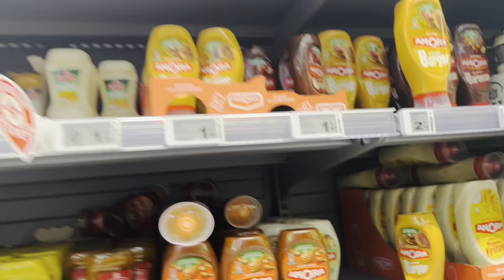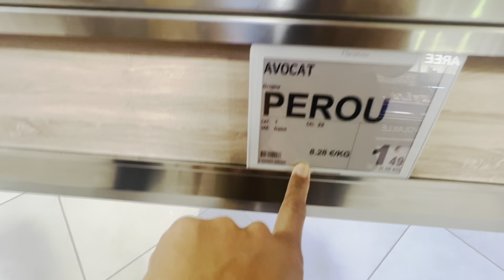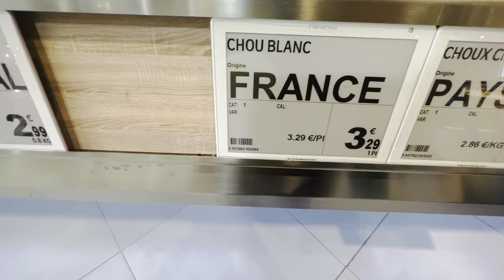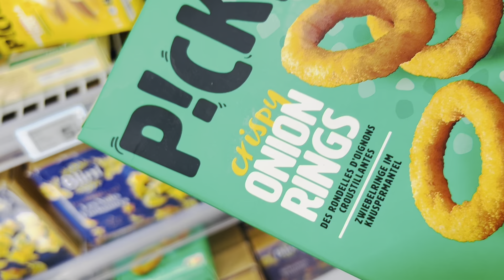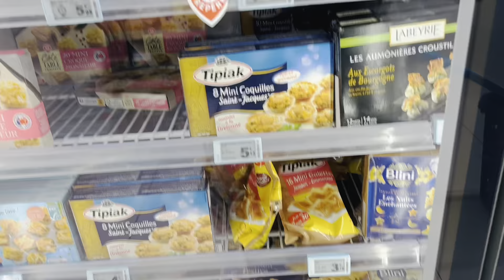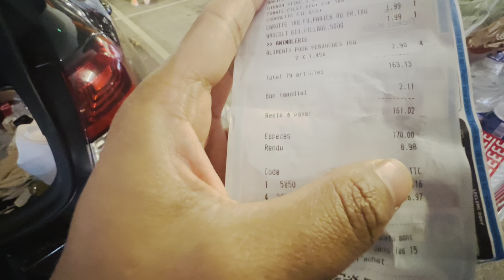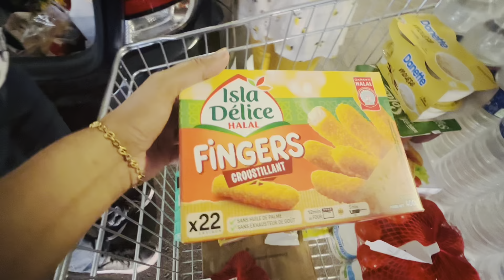২০ হাজার টাকায় ফ্রান্স এ কতটুকু বাজার করতে পারি//বাজারদর এ আগুন দিনে দিনে সব কিছুর দাম বেড়ে যাচ্ছে//